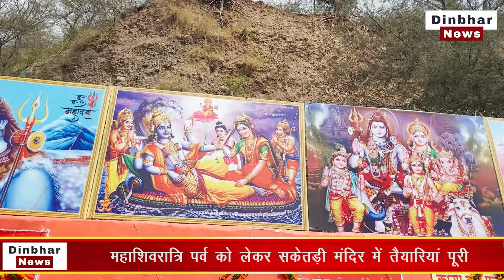महाशिवरात्रि पर्व को लेकर सकेतड़ी मंदिर में तैयारियां पूरी